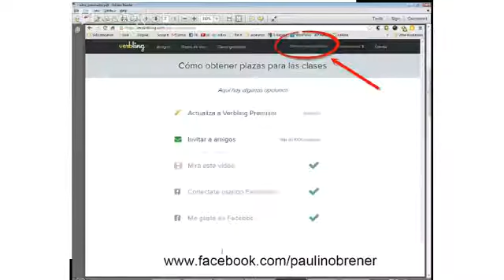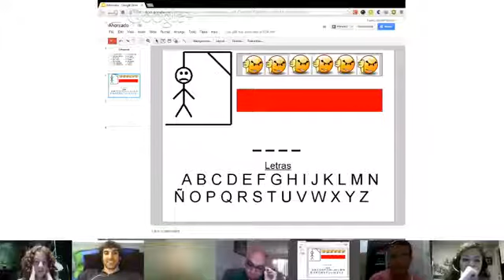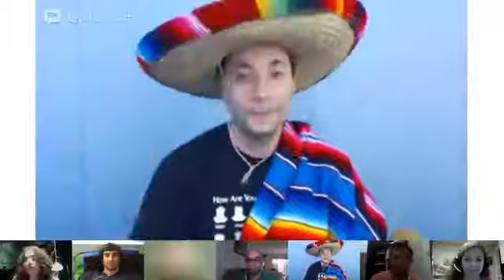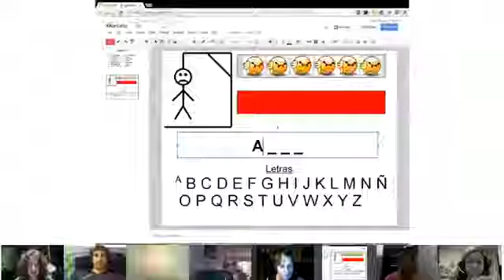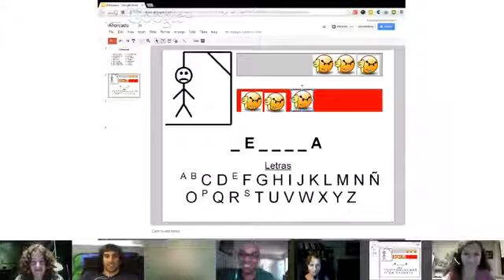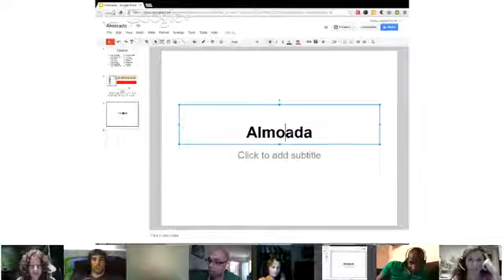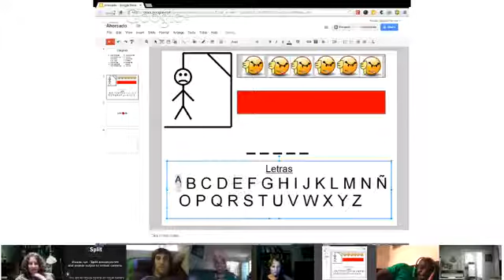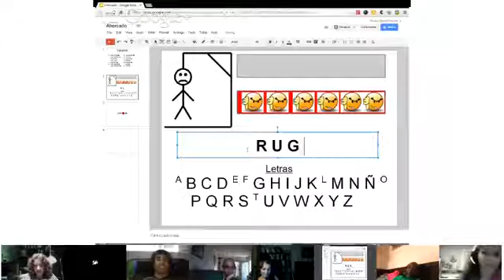Vocabulary - Paulino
¡La clase de "ahorcado" es muy divertida! ¿Qué categorías de palabras quieres que agregue?  Ya tenemos: animales, transporte, frutas, colores, vegetales y deportes. ¿Qué más? Deja un mensae en mi página en Facebook ¡A jugar!